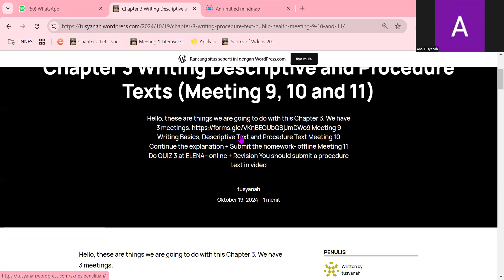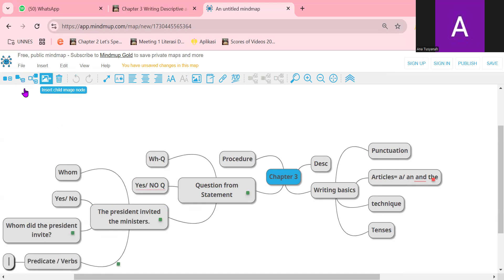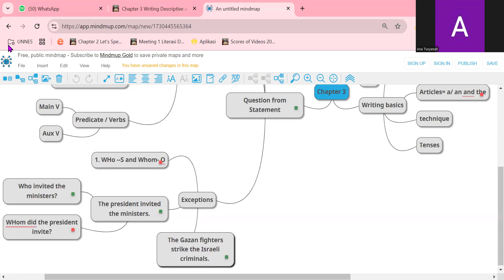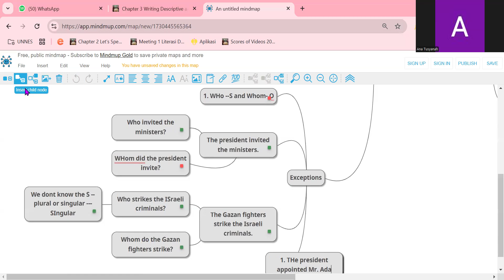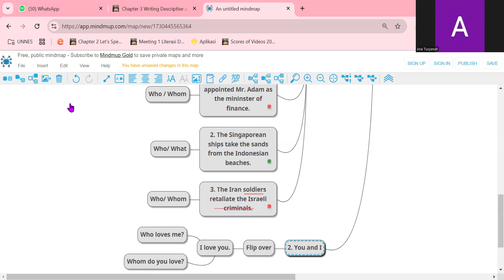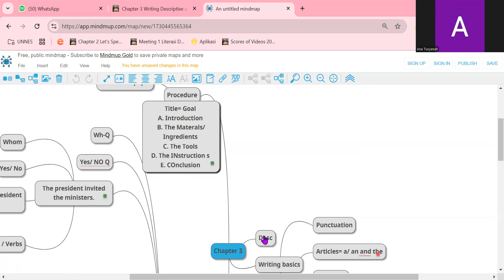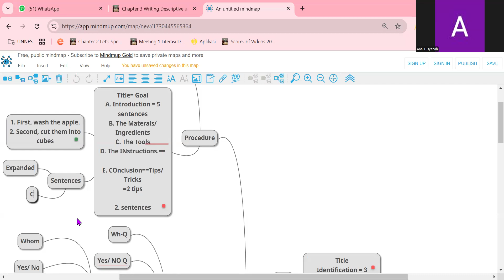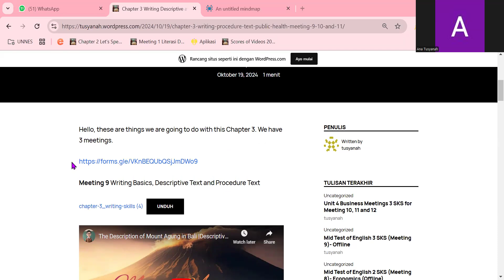Explaining Chapt 3 Writing Skill